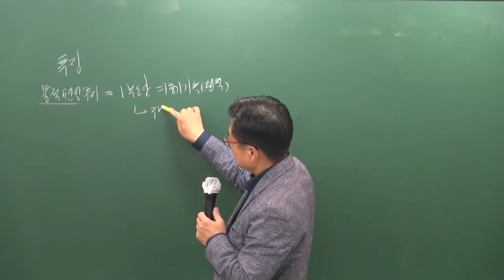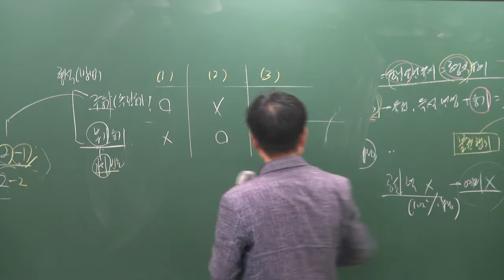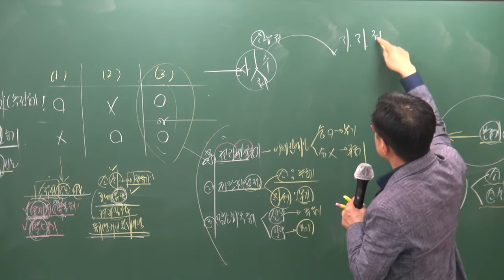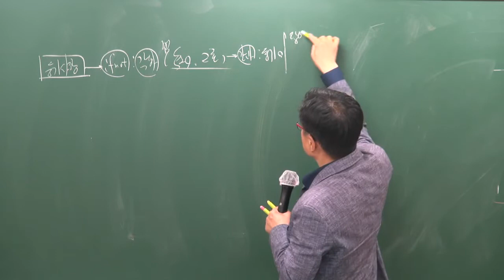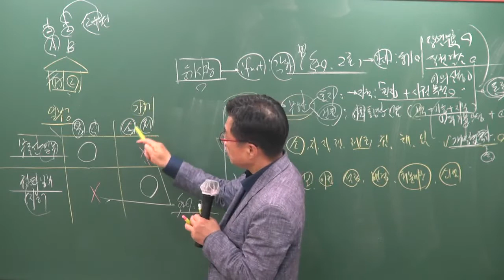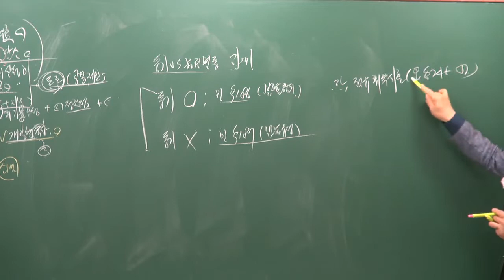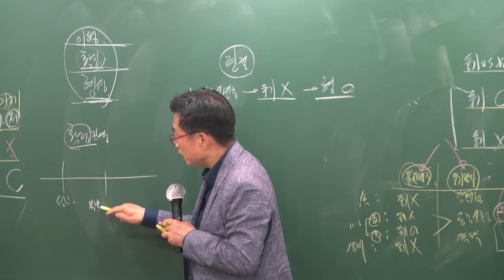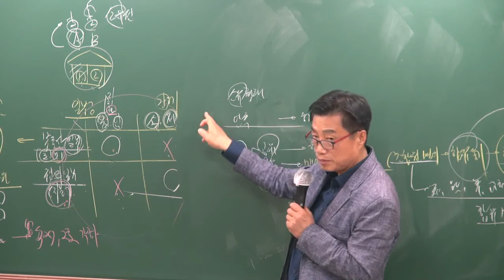[공전무] 2019년 공인중개사 부동산공시법 기출특강 4-5